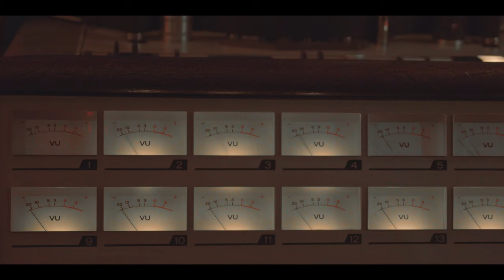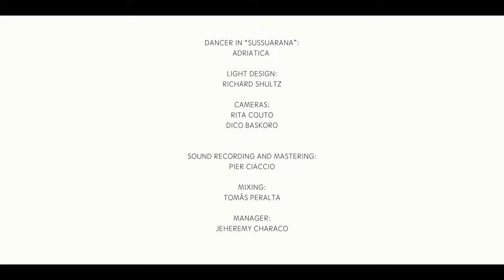Aquafaba - Zirkus Mond Full Live Concert + Documentary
Setlist:
Band Walk In
00:00 - 1:45
Poem (Megaphone)
1:45-3:05

Songs:
1. "Burbujas"
3:05-8:52
Danilo Talks “About Aquafaba”
8:52-10:14

2. "La Profundidad"
10:15-14:38
Spoken Word : about Aquafaba
14:39-15:33

3. Miel y Dolor
15:33-22:49
Cristóbal Speaks : Moreré and his Brazilian Experience
22:50-24:25

4. Sussuarana
24:25-31:45
Cristóbal Speaks : Meeting with Danilo & Birth of Aquafaba
31:46-33:03

5. Coração de Leão
33:04-43:05
Danilo Speaks : His home Brasilia , Queerness
43:06-43:34
Danilo’s Intro to “Todas as Formas de Amor”
43:34-44:04

6. Todas As Formas de Amor
44:05-49:27
Cris’s Intro to “Água Vai Fal…”
49:28-50:20

7. Água Vai Fal...
50:20-53:41
Danilo Speak : metions “Burbujas”, Intro to “Tesão”
53:42-55:27
Tesão with Band Presentation and Refrain
55:27-1:05:46

8. Tesão
55:27-59:00

Danilo introduces the band during “Tesão”
59:01-1:02:34
Danilo thanks Zirkus Mond and production
1:02:35-1:02:56
Tesão Refrain
1:02:57-1:05:46
Show Credits
1:05:46-1:06:02

► Recorded live in Berlin at Zirkus Mond on the 9th of Jun 2021.

►Listen to our debut album "AQUAFABA" on your favorite streaming platform

► Band:
Cristóbal Rey
Danilo Timm
Tomás Peralta
Yanina Lombardi
Pier Ciaccio
Neus Kahlo
Camila Berrío

► Performer on "Sussuarana": Adriatica

► Light design: Richard Shultz

► Cameras: Rita Couto & Dico Baskoro

► Sound recording and mastering: Pier Ciaccio

► Mixing: Tomás Peralta

► Styling: Nica Cor - Furtacor Couture